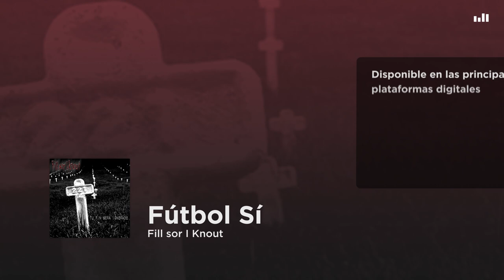Fill sor I Knout - Fútbol Sí